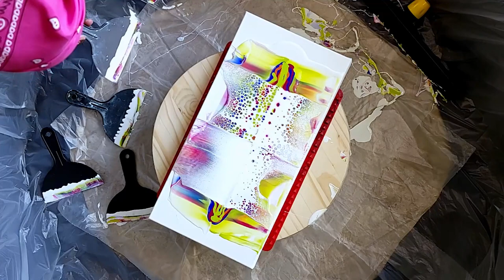My ViViD 🌞 Swipe on a 10"x20" canvas | Color Spin Bloom Technique Acrylic Pour Painting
Hi Guys. It's time I start challenging myself by tackling larger canvases! Here's the way I do a Swipe on a 12" surface. but a larger canvas, as you can tell, takes a bit more creativity to get the cells to stretch. -recipe below (for those of you curious;) -
Pamela

_RECIPE for SWIPING:

Pillow Paint:
Glidden Essentials exterior paint 100% acrylic "semi gloss", 1 part
Glidden Premium interior "satin" base 1 or white base, 1 part
Golden Gac 800, approx. 1 tbl. per 4 cups of mix

Pouring Medium for colors:
Minwax waterbased Oil Modified Polyurethane "clear gloss," 1 part
Minwax waterbased Polyacrylic in "clear gloss," 1 part
Jo Sonja waterbased polyurethane in "clear gloss," 1 part
Behr interior/exterior Hi Gloss enamel "Deep Base 8300," 3 parts
Golden's Retarder, 10 drops per 4 approx. 4 cups of mix

Cell Activator:
Flood Floetrol ( sold in Orange and White container) for Latex paint- strain it, 4 parts
Elmer's GlueAll, 1/2 part
Liquitex acrylic ink in Titanium White (to thin and add weight), approx .10 drops per 1 cup mix
Amsterdam Titanium White acrylic paint, 1 part
distilled water~

 @Jenn Neil     @Naptime Creations   @GarrickBrownArtStudio

It really helps YouTube creators if you click a few links to help sponsor the channel :)

 This content is free on YouTube and if you are a BIG FAN :P ,  then please SUBSCRIBE and HIT THE NOTIFICATION BELL that pops up so you can't miss an upload!
Save my videos to your favorite playlist and checkout my WebSite too.

 It's sincerely and greatly appreciated,

Pamela McClendon :))

Pin on PINTEREST
Check me out on INSTAGRAM
Hang with me here TIKTOK